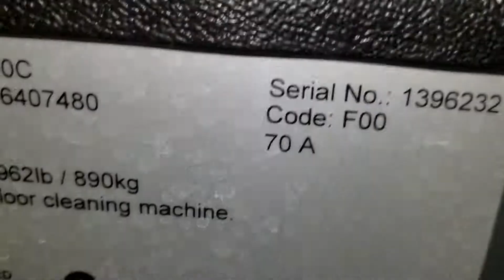Park towers hydroretreiver 1396232